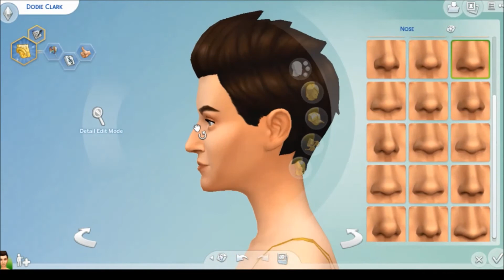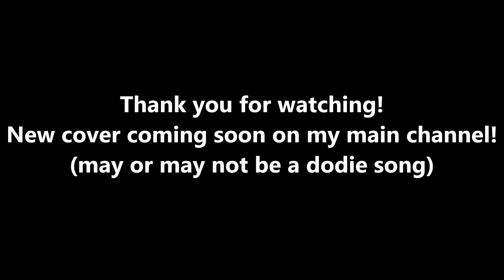Dodie Clark - Sims 4 - CAS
Sims 4 Gallery: Rainne101